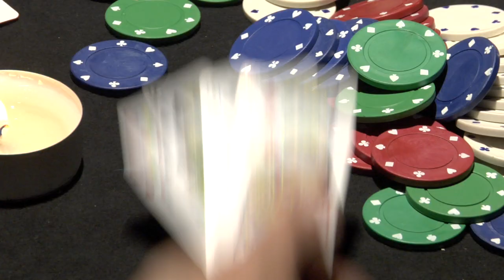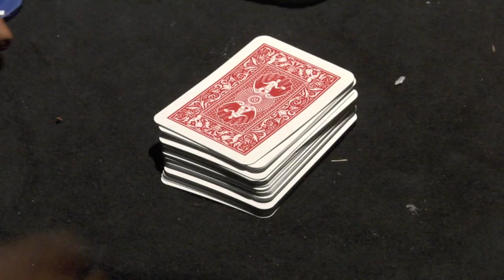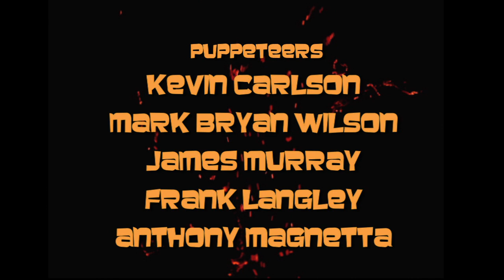Señor Huesos - Poker Chips and Salsa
In this episode of Señor Huesos, the General can't handle being El Losero at poker and challenges Señor to a mans game. What game is it? Who will win? What the hell is this even about?